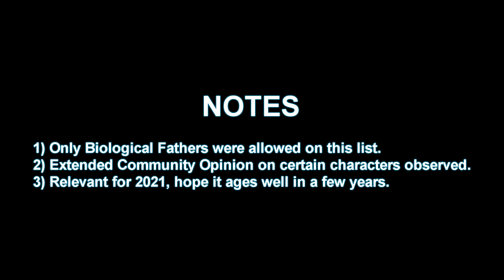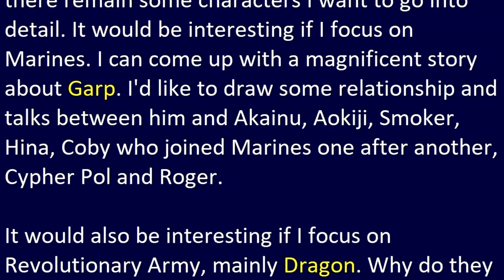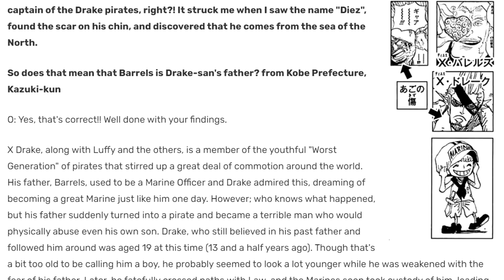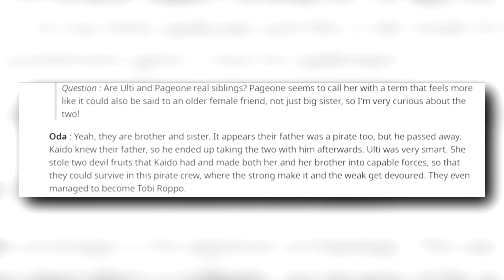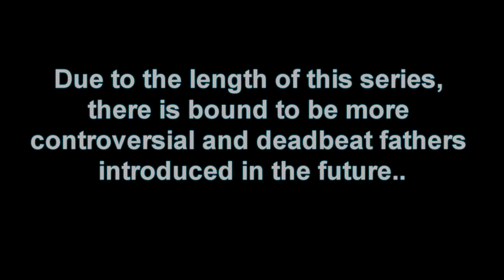Top 10 Controversial/Deadbeat Fathers in One Piece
The top 10 fathers that are reputed to have stirred a hornet's nest in the community. One Piece is often seen as a comedy anime but sometimes it's easy to forget how dark it can get. This list should hopefully remind you of that, so let's dive into this!

𝐓𝐈𝐌𝐄𝐒𝐓𝐀𝐌𝐏𝐒
0:00 - Introduction
0:20 - Number 10
1:44 - Number 9
3:44 - Number 8
5:19 - Number 7
6:30 - Number 6
7:07- Number 5
8:44 - Number 4
9:59 - Number 3
12:52 - Number 2
16:29 - Number 1
19:06 - Conclusion

𝐌𝐔𝐒𝐈𝐂
I do not own One Piece, the One Piece Manga or the One Piece Anime.